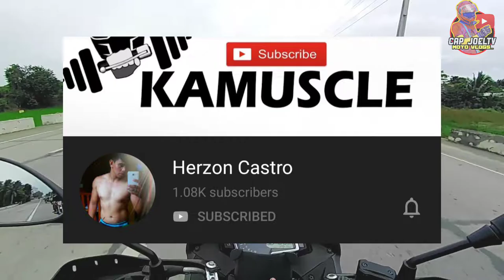TAGAS NA FRONT & REAR BRAKE MASTER | SWAK NA PYESA | SIGMA OWNER ONLY